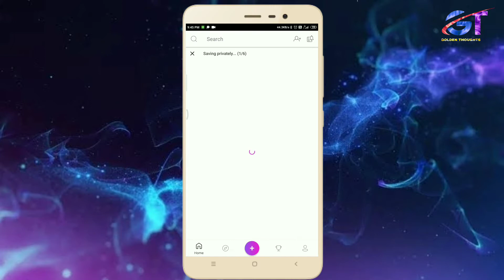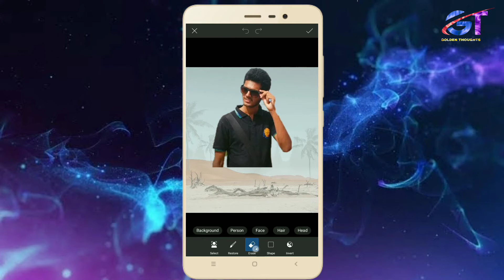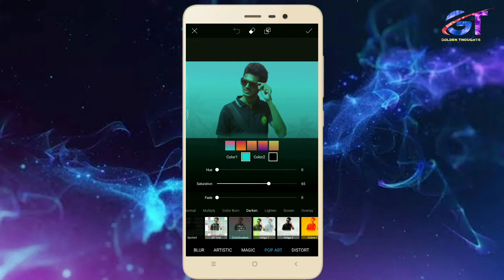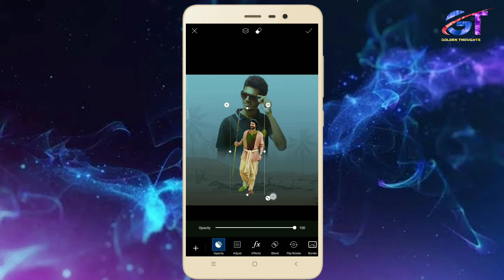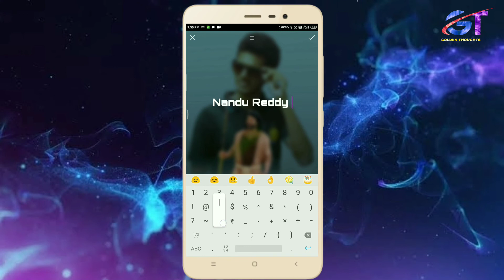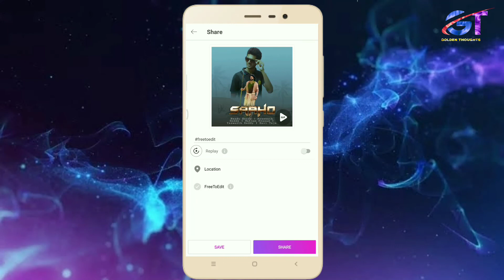How to make movie poster Saaho | PicsArt Tutorial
Downloads